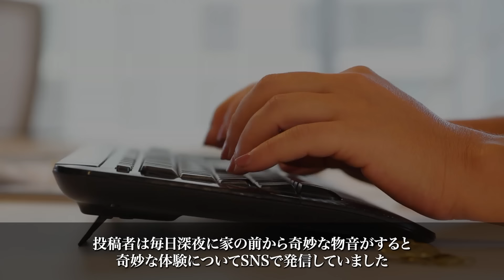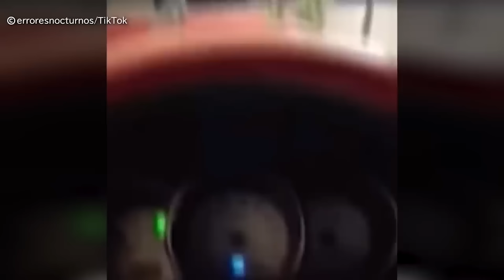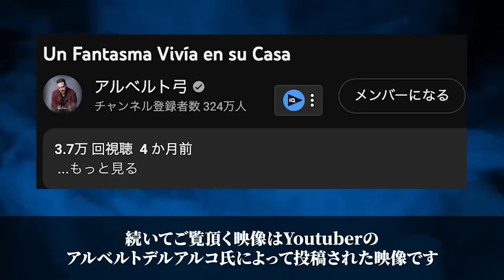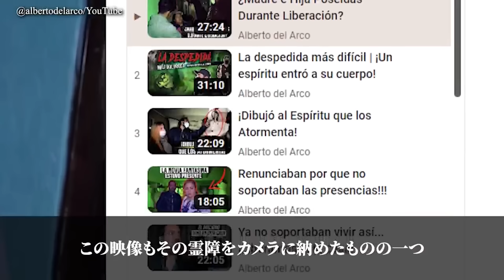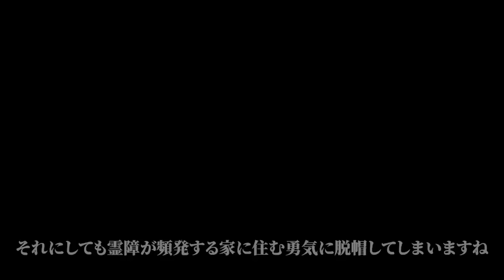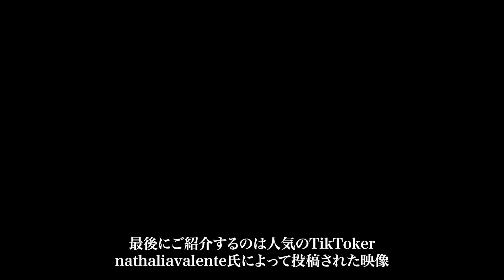【心霊映像】SNSで話題の恐怖映像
皆様こんばんは！ものこチャンネルです。
今回はSNSで話題の心霊映像集をご紹介します。

source

1.gordongearsmotor/TikTok
2.sports.stuff60/TikTok
    jesamyucor/TikTok
3.audrey_hays/Reddit
4.William Geo Ramos/FaceBook
5.ghostlytoksa/TikTok
6.wadelanagan/TikTok
7.liftingtheveilx2/Instagram
8.Al Rojo Vivo/YouTube
9.全国心霊マップ
10.albertodelarco/YouTube
11.sumdemon/TikTok
12.nathaliavalente /TikTok